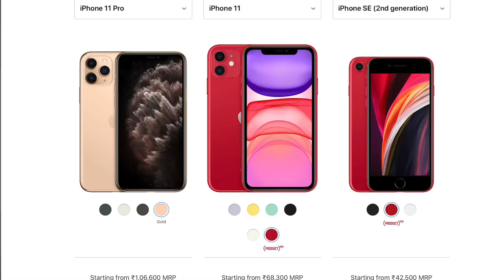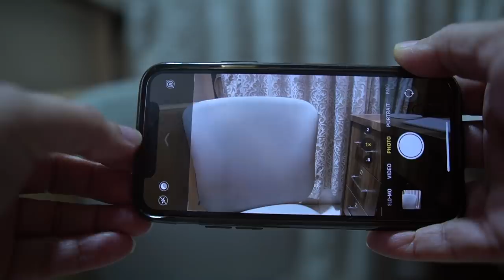Should you buy Apple iPhone SE 2020? Apple vs Android, My experience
Doston Should you buy the iPhone SE, kya aap ko iphone SE 2020 kharidna chahiye? If confused watch this video. Is video mai I have also talked about Apple and Android difference and my experience with Android and Apple smartphones.

2:51 Should you buy iPhone SE 2020 the cheapest iPhone (क्या आपको iphone se 2020 खरीदना चाहिए)
7:55 Apple Smartphones vs Android Smartphones  (Apple स्मार्टफ़ोन बनाम एंड्रॉइड स्मार्टफ़ोन)
10:00 My experience with Apple smartphone and with Android Smartphone (which is better)